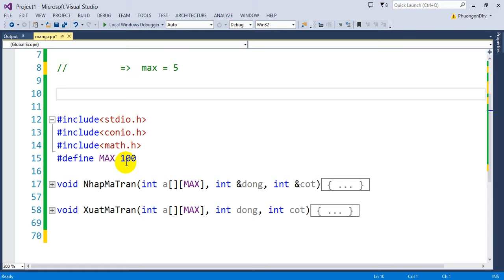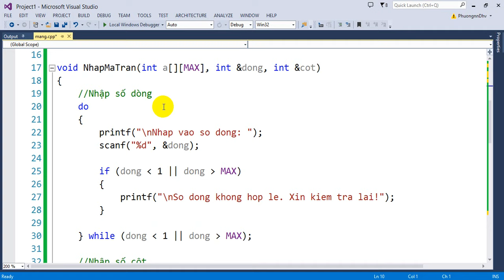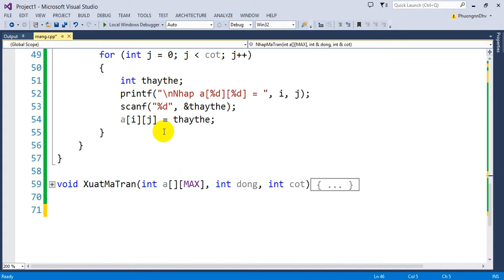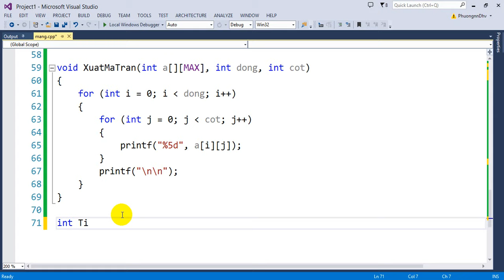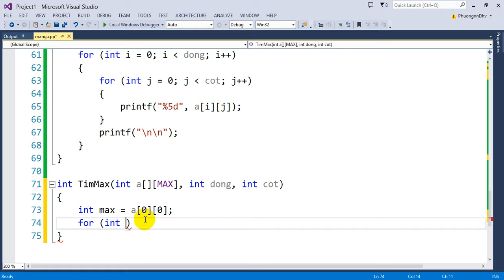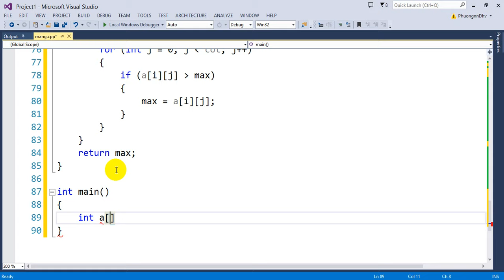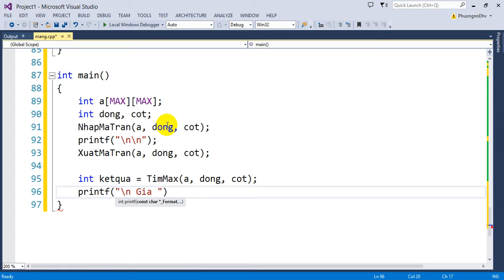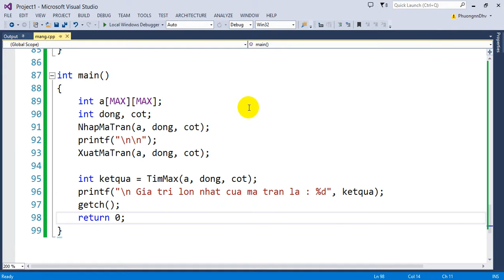Bài 47 : Tìm giá trị lớn nhất của ma trân số nguyên